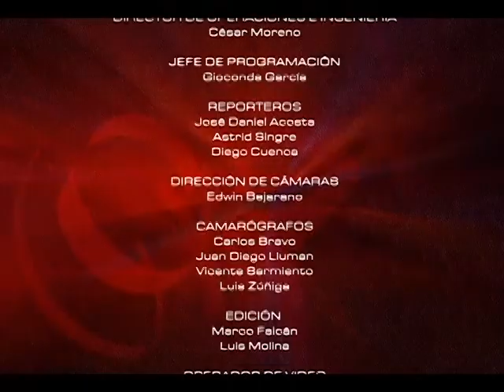MESA DE ANÁLISIS AGRICULTURA Y DESARROLLO - BIENESTAR ANIMAL